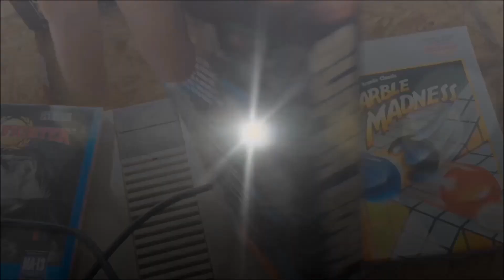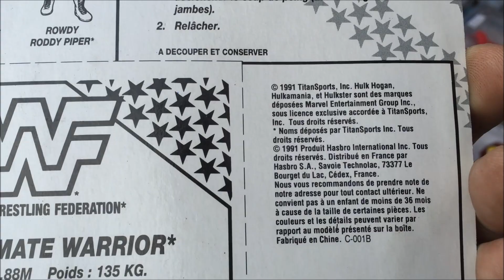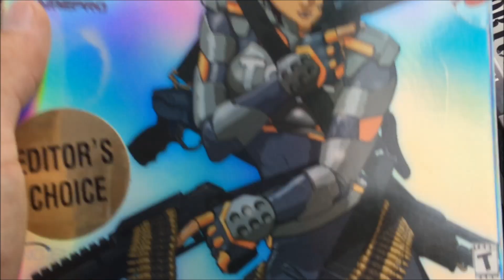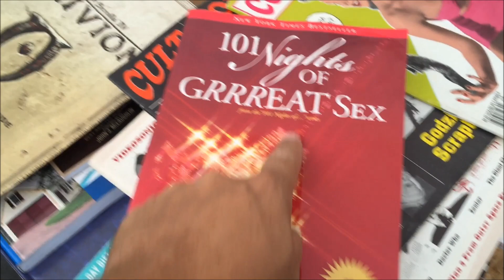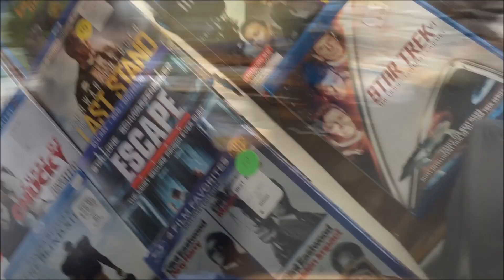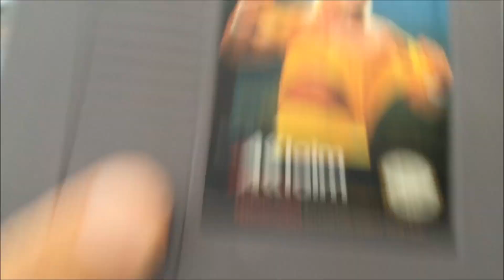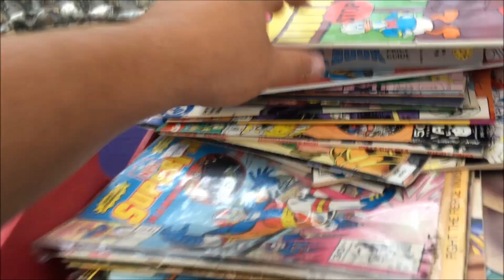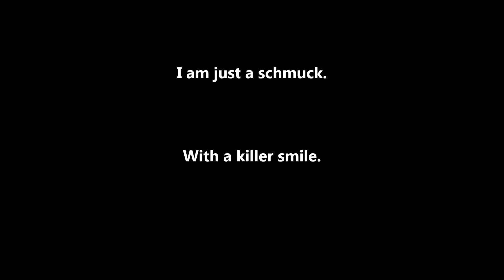Confessions of a Video Game Seller - EP. 12 | Leo The Video Game Guy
Leo The Video Game Guy hunts for inventory and runs into the coolest brotha on the planet, an old pinball machine, and some awesome vintage WWF Hasbro toys.

A Leo The Video Game Guy Production. All production and editing created by Leo The Video Game Guy.